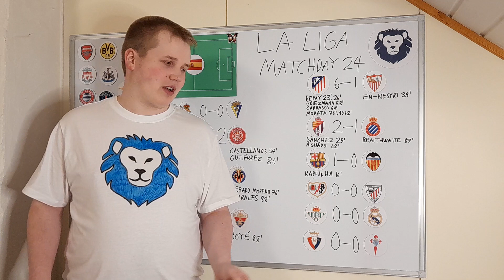La Liga Matchday 24 Summary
Reviewing La Liga matchday 24 games.